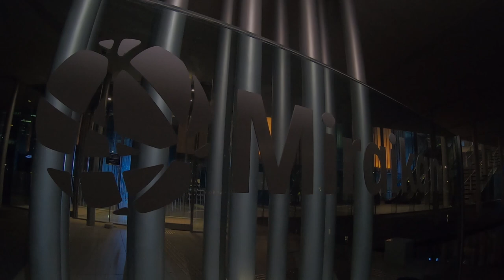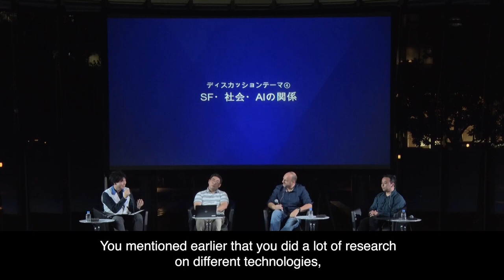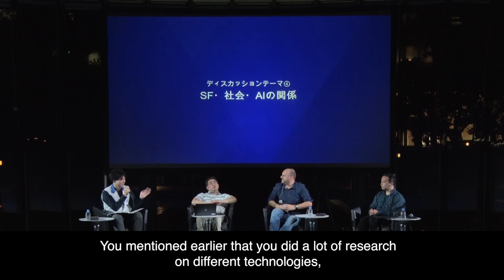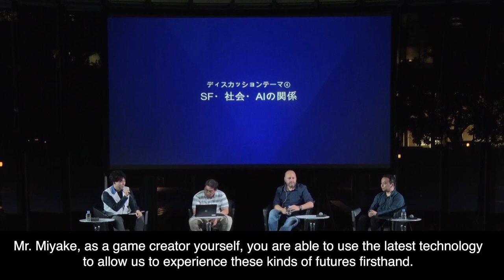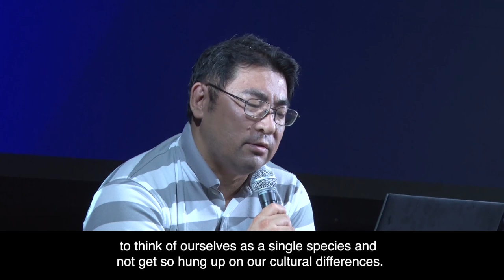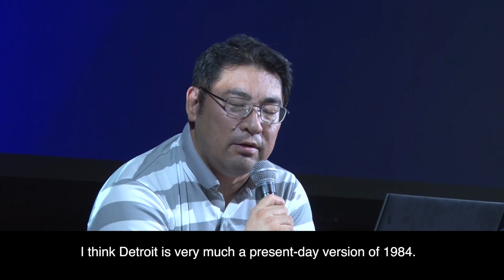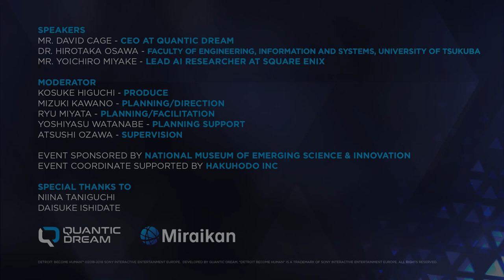[EN] Between Fiction & Reality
Using the critically acclaimed game  "Detroit: Become Human" as a starting point for discussion and theorisation, the speakers, David Cage (CEO of Quantic Dream,) Yoichiro Miyake (Lead AI Researcher, Square Enix,) and Dr. Hirotaka Osawa (Faculty of Engineering, Information and Systems, University of Tsukuba), share their thoughts about a future featuring artificial intelligence.

In the final episode, the speakers take a step back to examine their roles as creators. What manner of impact can imagining the future, have on that future? When does science-fiction become science-fact? What is the relationship between fictional works and real-life innovation?